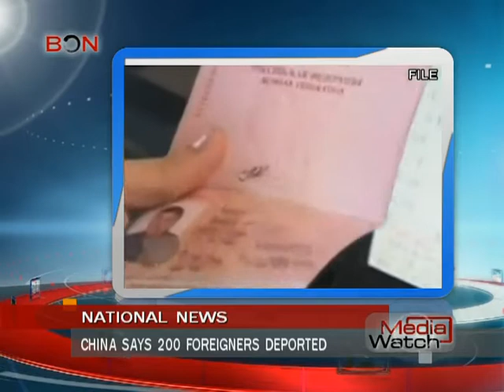China says 200 foreigners deported- Media Watch - Dec.22nd.,2013 - BONTV China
arrested for tomb raiding

BON,China,News,200 foreigners deported